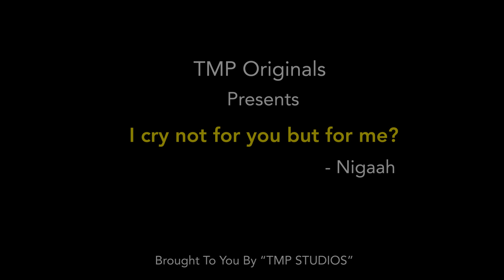Nigaah | I cry not for you but for me | Sad Love Poetry | TMP Originals | 2019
TMP Originals Presents
 " I cry not for you but for me " Emotional Love Poetry

∎ Shot At Location: TMP STUDIOS

The Modern Poets Are Seeking to change the scene of poetry.A group of young and The Modern Poets.